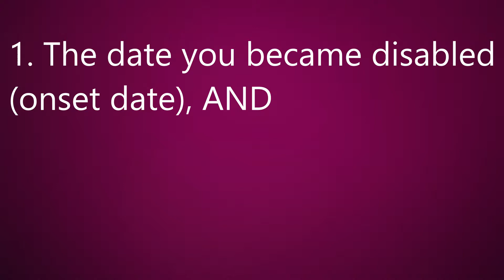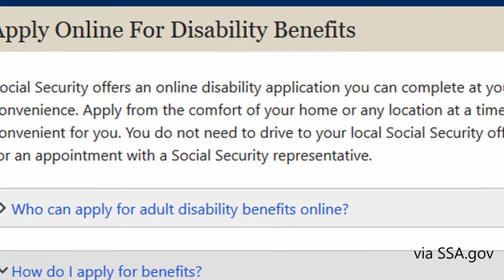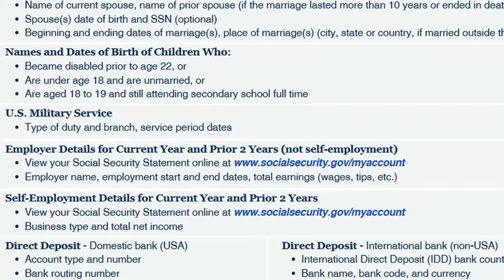When Should I Apply For Social Security Disability Benefits?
FightingForFairness.com – Are you considering applying for Social Security Disability benefits?  Attorney Corey Luedeman explains why you should apply for benefits as soon as you believe you’re disabled.